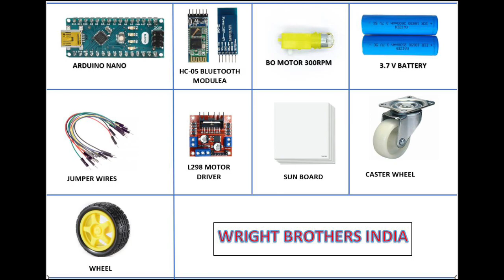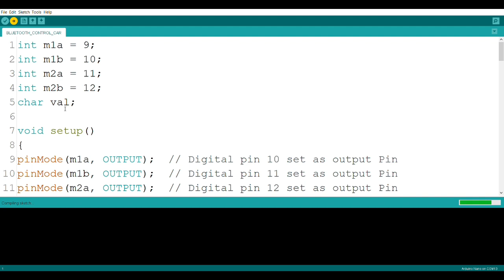How to make a Bluetooth control car using Android app | Wright brothers India